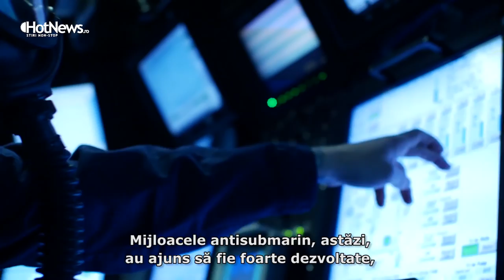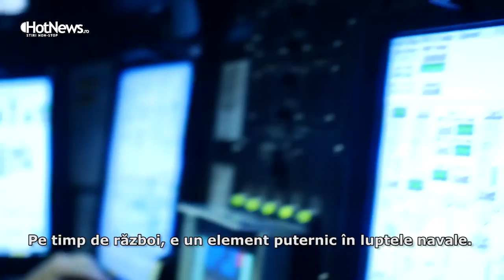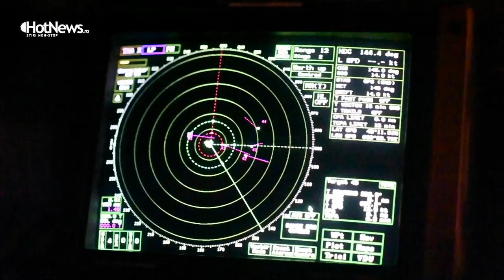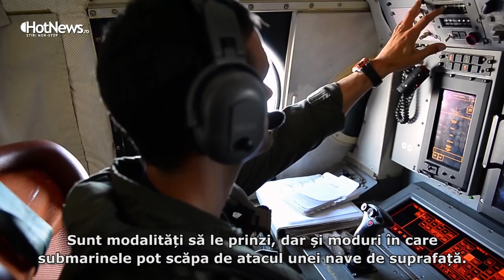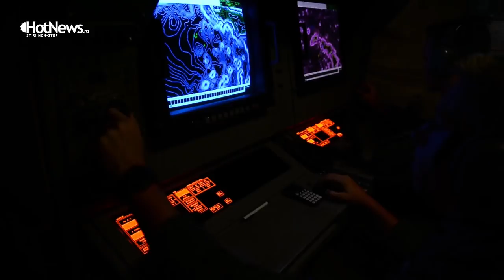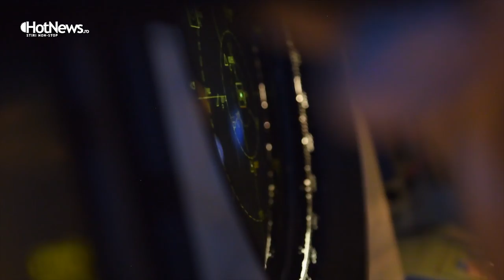VIDEOREPORTAJ România vrea să cumpere trei submarine. De ce?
Armata română vrea ca în următorii ani să cumpere trei noi submarine, nave pe care le-ar dori construite chiar la noi în țară. Cât de relevante sunt submarinele în războiul naval din ziua de azi, ce misiuni ar putea executa, de ce ar avea nevoie România de submarine, cât de mult ar conta și cum s-ar schimba raporturile de forțe din Marea Neagră, de ce trei submarine și nu doar unul sau două - sunt câteva întrebări la care HotNews.ro a încercat să găsească răspunsuri într-un scurt videoreportaj.